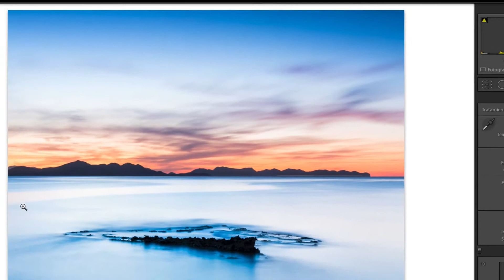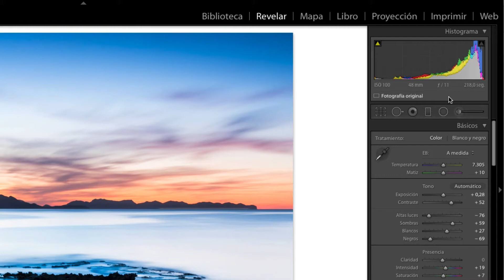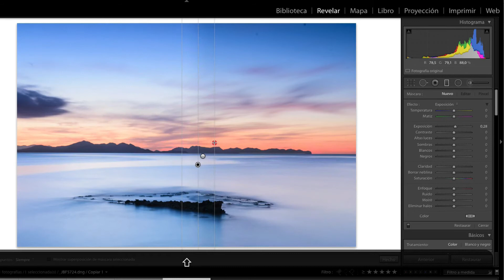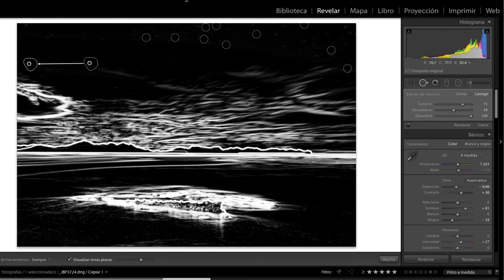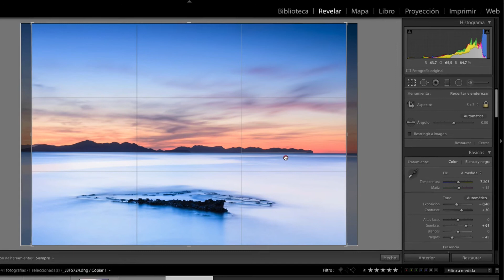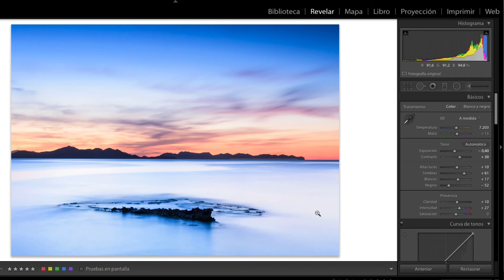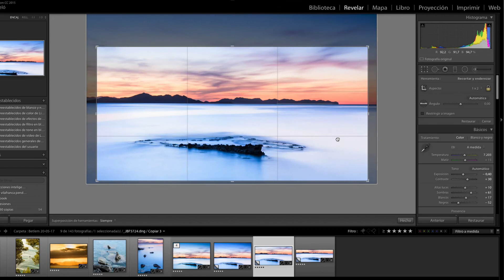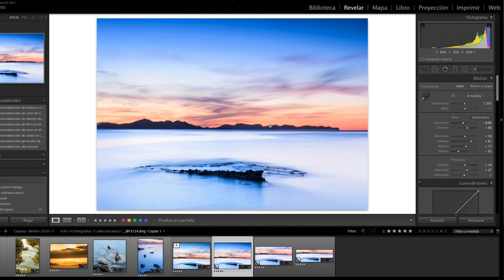Procesado y "como se hizo" de una fotografia de Paisaje en RAW con Lightroom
Te muestro el procesado en vivo de un una fotografía de paisaje que disparé en formato RAW y que proceso a través de Lightroom.

Te comento además todos los detalles técnicos de cómo hice esta fotografía de paisaje.

VALORES DE EXPOSICIÓN:

f/11 | 218 segundos | ISO 100

Medición puntual por zonas

Balance de blancos automático

MATERIAL UTILIZADO:

Nikon D750 + Nikon 24-70mm + Trípode

Filtro degradado Hitech 0.9 soft
(aquí lo tienes

Filtro de densidad neutra "big stopper" de Haida
(aquí lo tienes

¿NO TIENES LIGHTROOM?

Si no tienes Lightroom, puedes conseguir la versión oficial en Adobe Creative Cloud, siempre actualizado.
Te puedes descargar una versión de prueba de Lightroom y Photoshop durante 14 días y después te sale por tan sólo 12 euros al mes ambos programas.